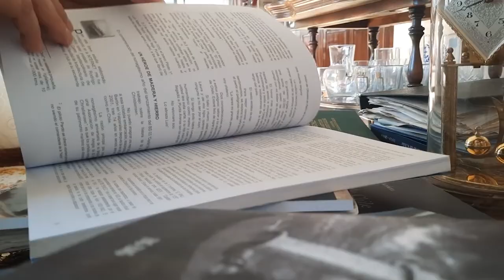R&R | T. 9 | Cap. 11 Lo que el Folk tiene que decir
Desde lo más profundo de Inglaterra llega este género a RockAndRed 😬, dale play a nuestro nuevo capítulo ▶ y descubre que hay detrás del genero Folk 🪕y todo el significado que hay detrás de cada letra y cada tonada 🎵, NoTeQuedesConElAntojo porque en R&R SomosMusica 😎